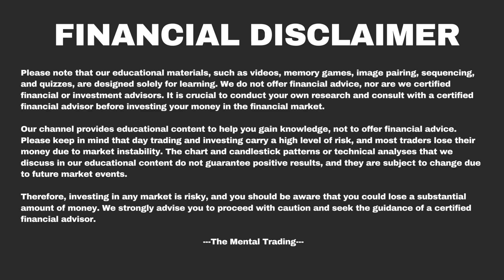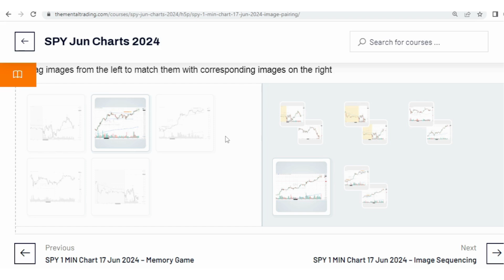SPY 1 MIN 17 Jun 2024 - Image Pairing